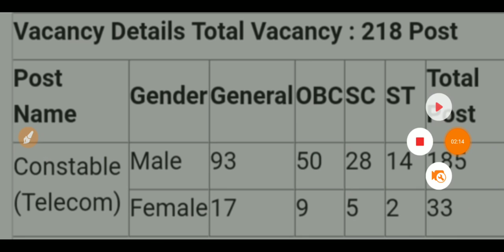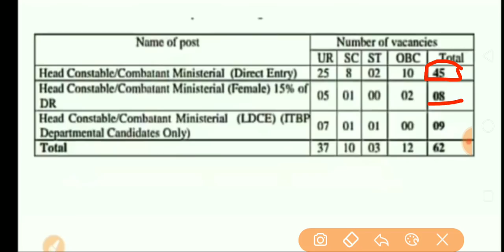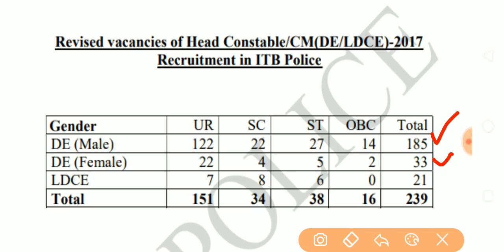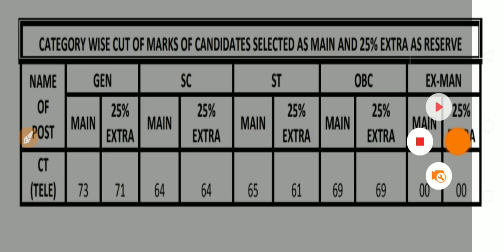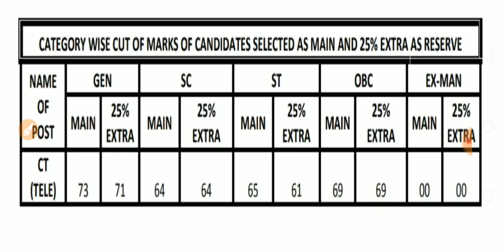ITBP TELECOM CONSTABLE RESULT 2019|| Result Date|| Cut off || Vacancies increased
All important Latest news about itbp telecom constable result 2019
ITBP TELECOM CONSTABLE RESULT 2019|| Cut off Marks for Medical|| Vacancies increased